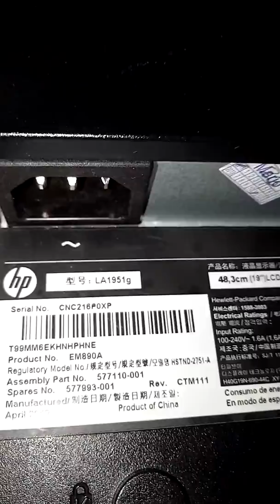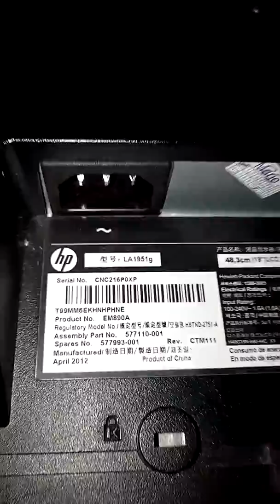Monitor order to Ms Mary Joy from Laguna